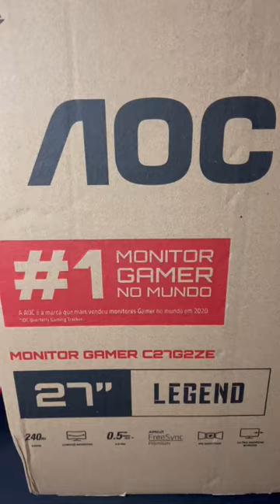Unbox Monitor AOC Legend 27’’ 240 HZ!